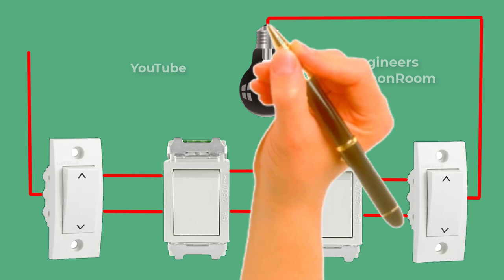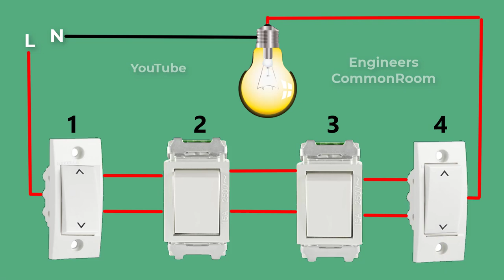1 Light 4 Switch Connection Wiring Diagram | Engineers CommonRoom ।Electrical Circuit Diagram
1 Light 4 Switch Connection Wiring Diagram | Engineers CommonRoom